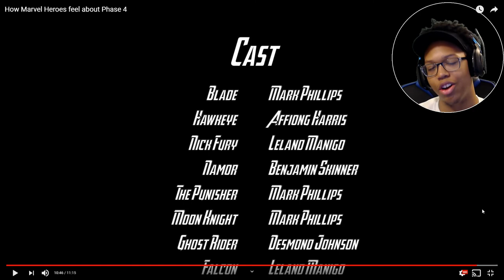How Marvel Heroes feel about Phase 4 by RDCworld1 | Reaction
I am extremely excited for phase four of the marvel cinematic universe. These movies to come are going to be amazing. What movies are yall excited to see from phase 4. I hope yall enjoy the reaction. I love yall!

~Follow These Steps:
1.) LIKE
3.) SHARE THE VIDEO